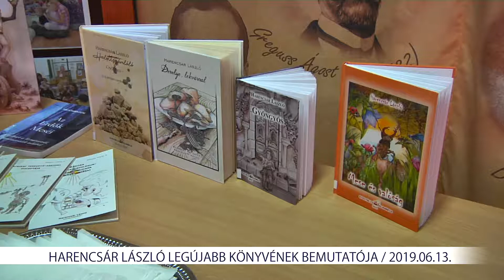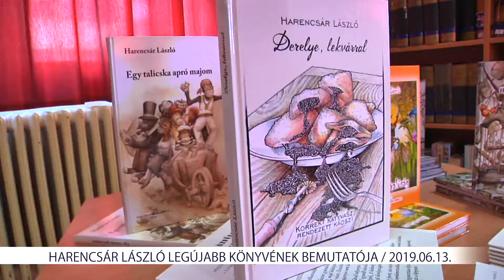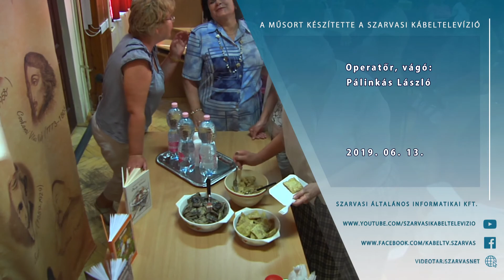Harencsár László legújabb könyvének bemutatója (2019. 06. 13.)